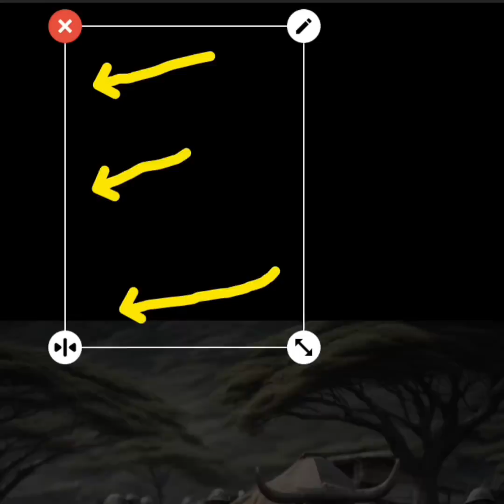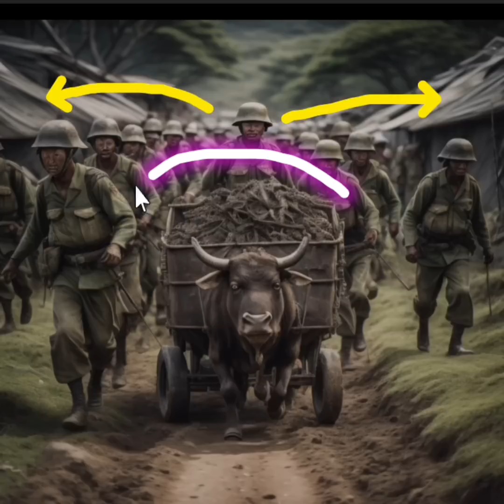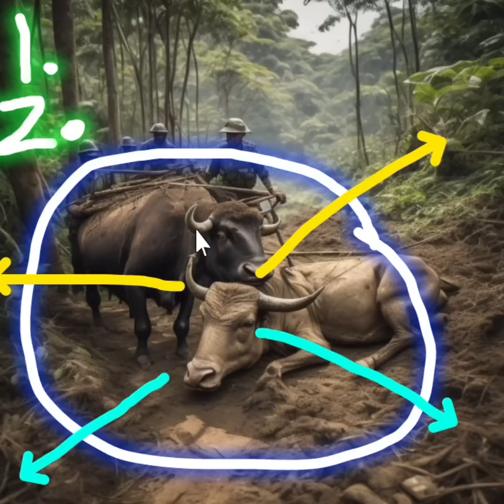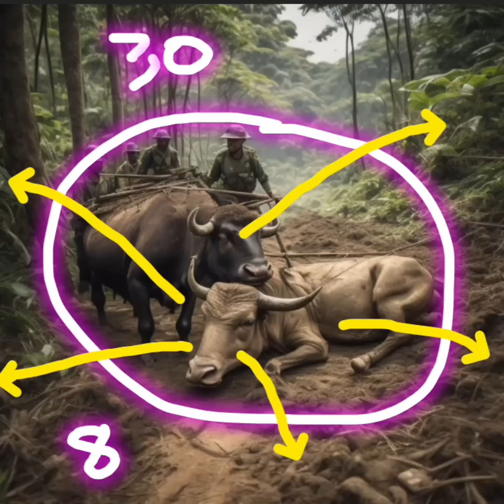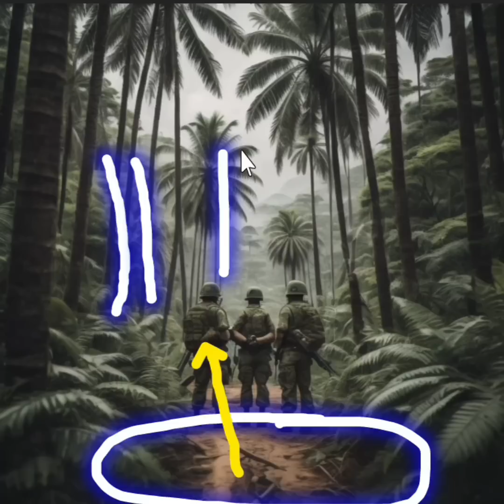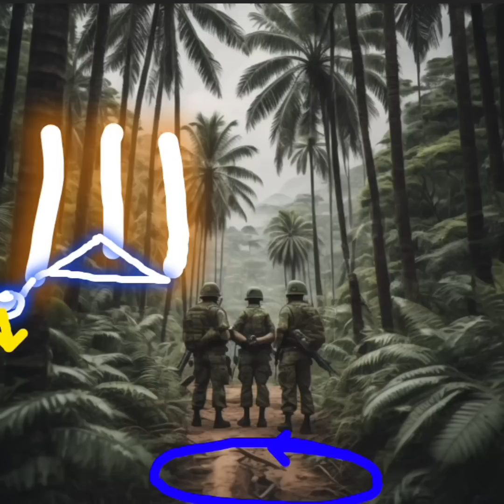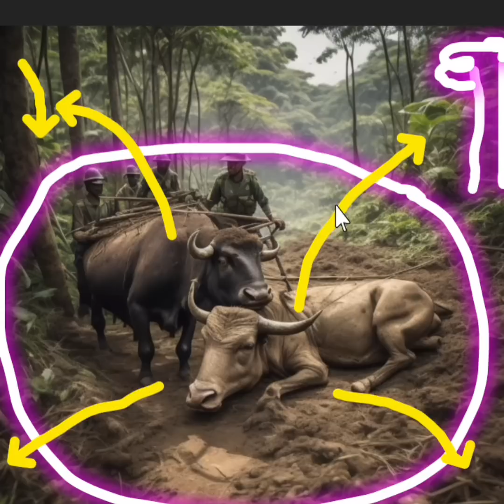Gold deposit 3ft under recap#3